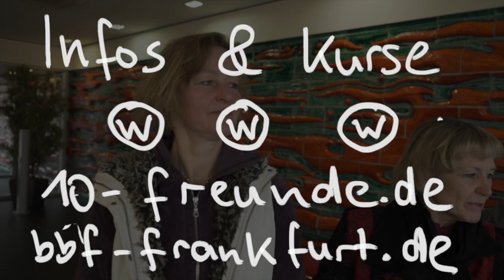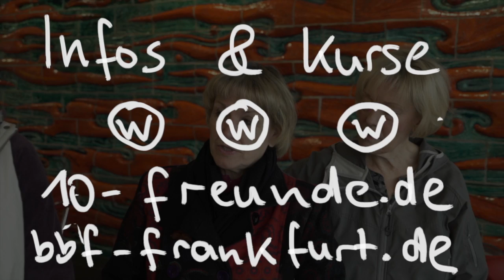Jeder kann 380m schwimmen! Kraulkurs Riedbad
Die 380 Meter bei den Zehn Freunden sind zwar auch locker "per Brust" zu bewältigen - wer sich das Kraulen lernen möchte, ist hier richtig...